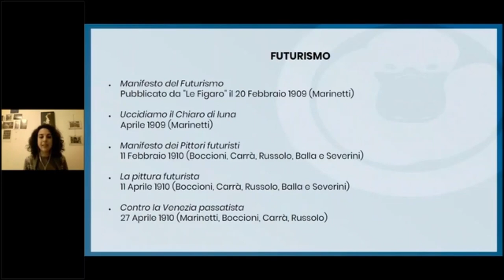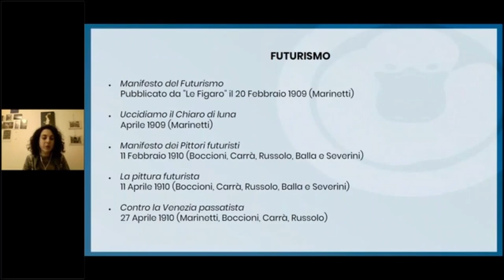Futurismo cap 1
Video corso sul Futurismo, dalla nascita alle sue conseguenze nel mondo dell'arte contemporanea.

©Il Club dell'Ornitorinco 2020